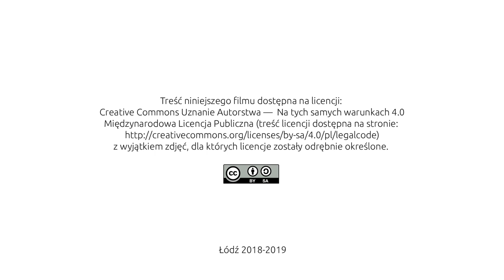42 Malarstwo ścienne Etrusków